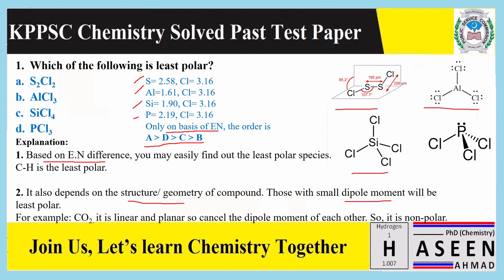KPPSC MCQ # 1 / KPPSC Lecturer Test 2017 / KPPSC SS test 2018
Assalam-o-Alaikum Everyone!
Welcome to the world of Chemistry with Dr. Yousafzai. This video is about the KPPSC Lecturer Test 2017 and the KPPSC SS test 2018 with a complete explanation which I describe in a very simple way and make easy for undergraduates and graduates. It is equally important for other competitive and entrance exams.
Here is the link to watch the complete video of the KPPSC past test series,

Let’s learn Chemistry together in Urdu/Hindi and Pashto.  No matter if you are a school (matric and O-level) college (FSc, A-Level), undergraduate, or graduate student, if you want to clear the fundamentals of chemistry, You Are at the Right Place.
I’ll be uploading videos on most of the important topics and will try to make this simpler as I can. Chemistry with Dr. Yousafzai classes is for every chemistry lover who wants to build up their concepts and to self-prepare for KPPSC, FPSC, SPSC, PPSC, MCAT, ECAT, IIT, JEE, AIIMS, CSIR_NET, GATE, and as well for other competitive exams. The thing needed from your side is a will to learn.